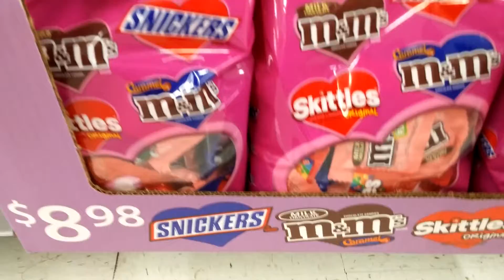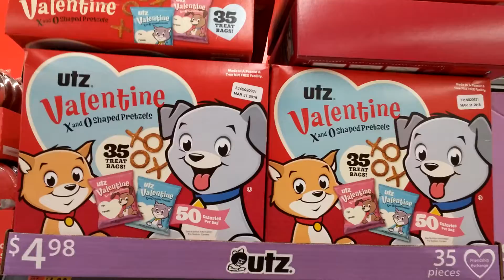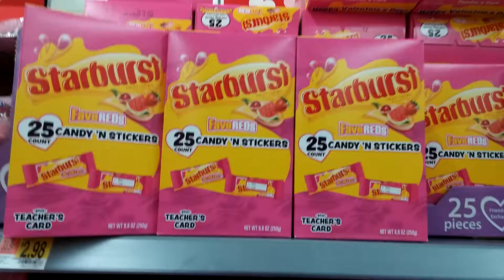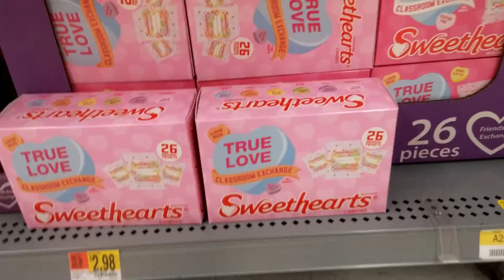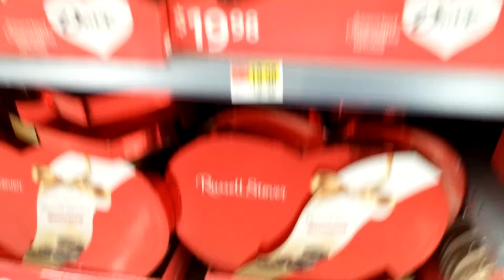A Quick Look At The Valentine's Candy Aisle at Walmart 2018 - Part 1